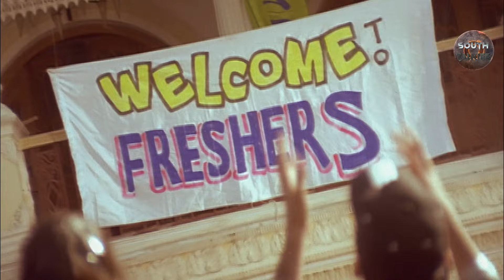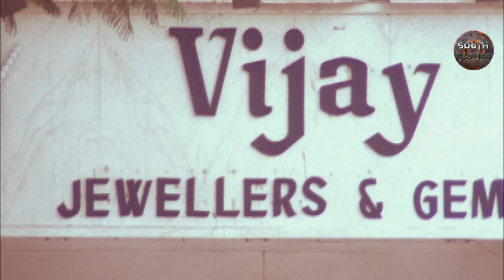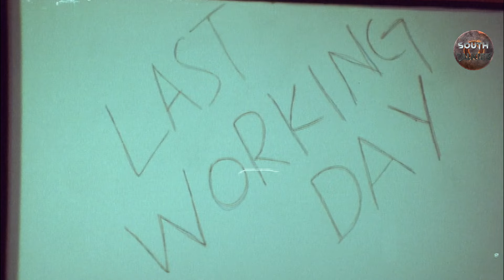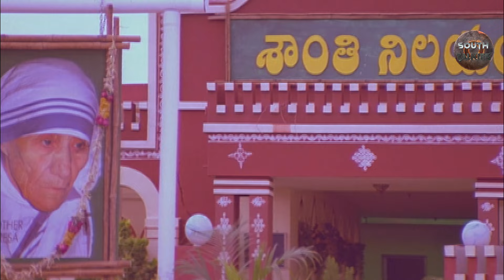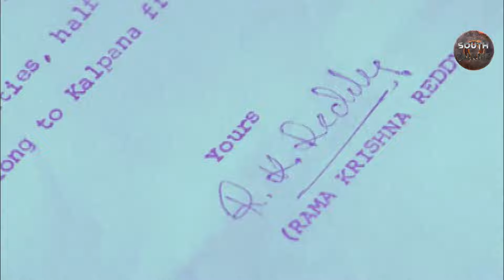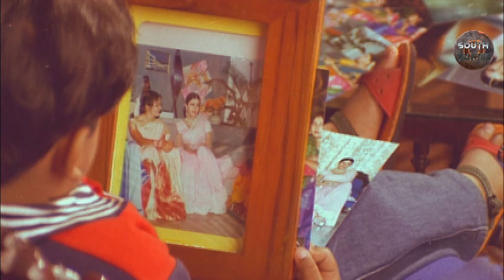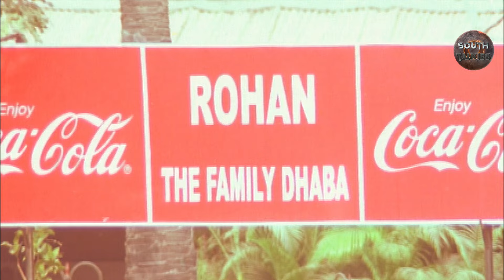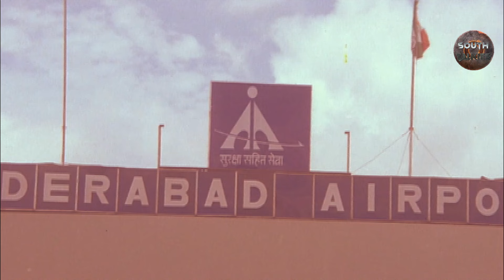Mahesh Babu's PREM KAHANI - Superhit Hindi Dubbed Full Action Romantic Movie | New South Movie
Presenting South (Sauth) Indian Movies Dubbed In Hindi Full Movie HD (South Hindi Action Movies, South Movie, Hindi Dubbed Action Romantic Movies, Hindi Movies) "PREM KAHANI" Starring Mahesh Babu, Simran,Brahmanandam, Munmun Sen, Shakshi Shivanand, Vyanketh & Others. Exclusively on     @SouthTalkies

Movie Credits
Star Cast: Mahesh Babu, Simran,Brahmanandam, Munmun Sen, Shakshi Shivanand, Vyanketh & Others
Music Director: Ramana Gokula
Director: Y. V. S. Chowdary
Producer: Sunil J. Jain & Jeet S. Jain

Synopsis
Two classmates, Srinivas and Srivalli, fall in love with each other. However, their fate takes a turn when Srilata, who has known Srinivas for a few years, arrives at their engagement ceremony.